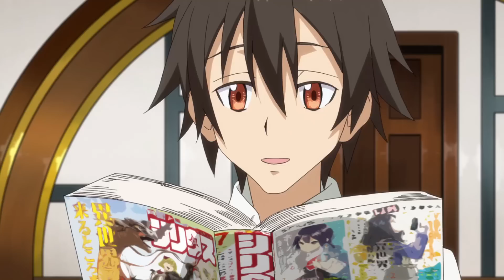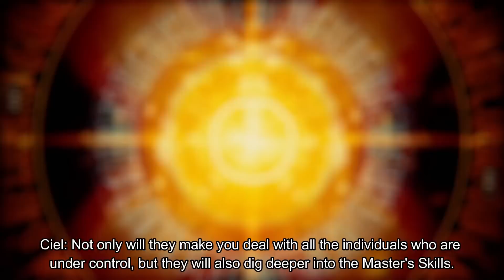Rimuru lend his forces to the Demon Lords | Primordial joins the battle | Tensura LN V18 CH 1 Pt. 7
Find the missing volumes from 12, 16, and 20. (Note: Volume 17 is not available yet.)

Catch up on all volumes of the light novel series!

🔎 Volume 17: Space-Time Fragments - Coming Soon

Thank you for your ongoing support and interest in all things Tensura!